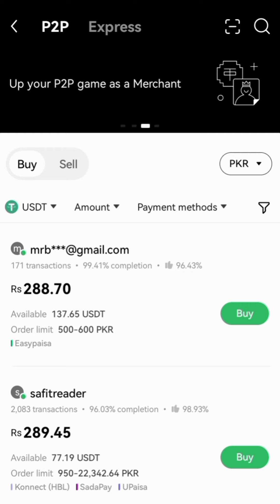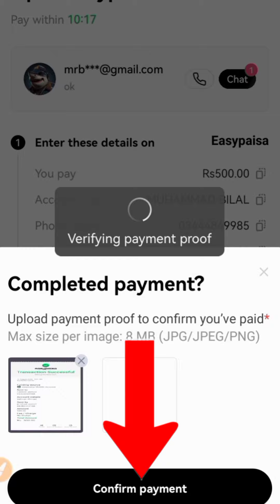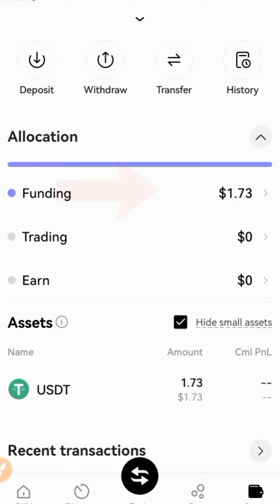How To Buy USDT From OKX | How to buy usdt on okx p2p | Okx se doller Kaise Buy Kare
is k ilawa mery channel par behtreen earning ki videos bhi upload ki jati hain
kuch earning ki videos k link dey hain yeh bhi laxmi watch karyn